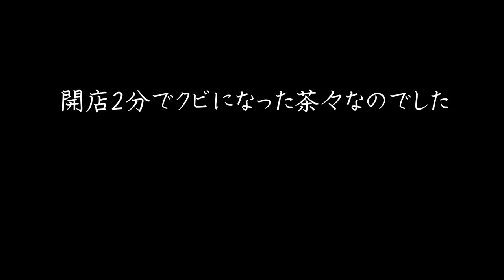【お弁当作り♯43】週明けに作るガッツリサイコロステーキ弁当。～茶々カフェオープン～【English subtitles】【bento】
もうすっかり寒くなりましたね。
かと思えば日中は篤かったりで、
気温の差が激しい為服装に毎日悩まされます。

茶々はというと、こんなもっふもふのくせに寒がりさんなので、
「ストーブつけてつけて」といつもストーブ前でスタンバイしています。

◇BGM◇
DOVA-SYNDROME様

今夜のこんだて